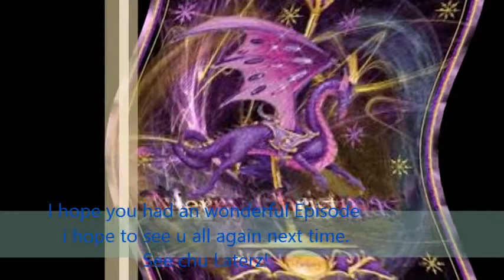Random Times - Military Flight Simulator X - :Episode 5: Ships, Ships, SHIPS EVERYWHERE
| Lets say this, You and someone are driving/sailing/Piloting in a vehicle/ship, and you see magical ships going fast and teleporting. What would you be like? |

~: Welcome to another Episode of Random Times! Where people stop what their doing and look at strange things or join in! We have some Land ships here with two Admin's ships. Isn't this annoying when an admin Shoot at you with their guns and be in the way ._. :~

Mr. Probz - Waves

Owl City - On the Wing

~Helpers:
- (finding.)

~ Remember! Beginner of Movie Maker, Also i will make more Episodes to this series and Some else!.

~ If that is all, See you soon!